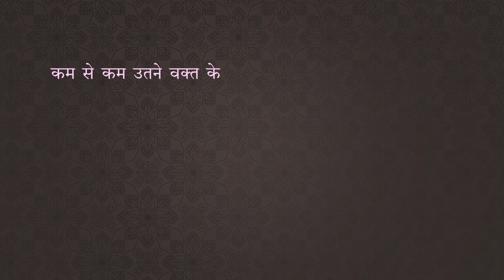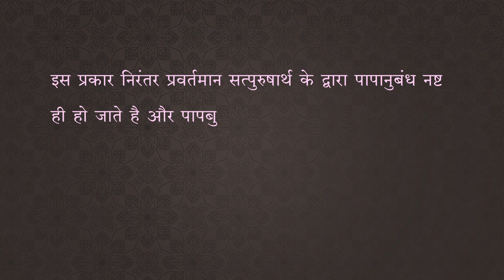Satva | 18 पाप विचार रोकने के उपाय | JainOnline.org